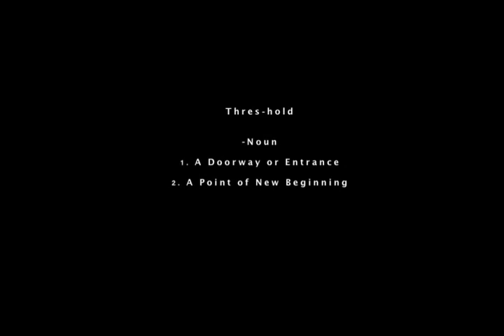Threshold (2010 Short Film)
A kid is trapped alone in his house by a supernatural occurance. Entered into the Toronto International Film Festival for Grades 10-12. Music rights obtained through Capitol Records for a ridiculous sum.